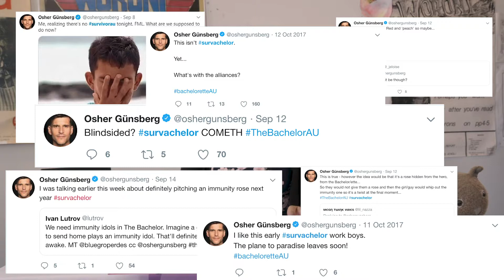Woroni Weekly Wrap Up Week 7 - Semester 2, 2019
Join us at Woroni TV as we wrap up the week that was!

Produced by: Claire Holland
Camera Operation by: Jaime Howell
Edited by: Scott Koh

Presented by: Julia Faragher

Written by: Nick Richardson